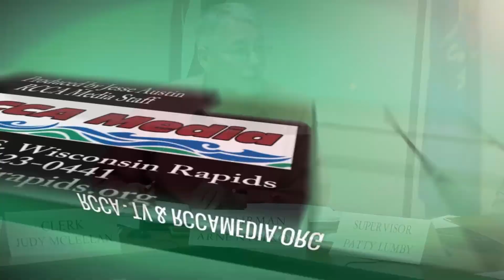Grand Rapids Town Board Meeting 3-10-15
Meeting highlights include: a discussion about elements of the Volunteer Fire Department long-range plan; a Heart of Wisconsin Leadership Team presentation; approval of a resolution opposing a State budget item; and deliberations on road projects for the year 2015 and a five-year road repair plan.